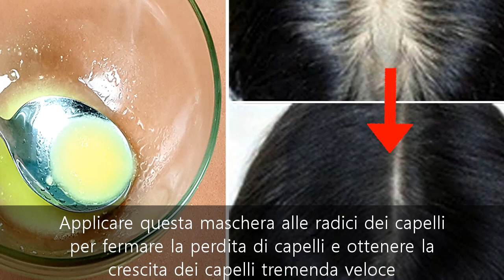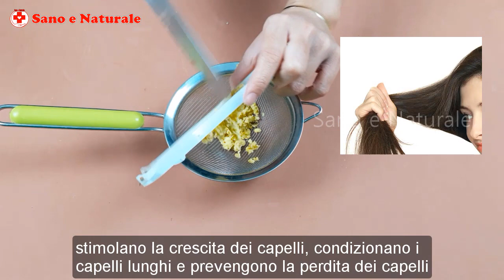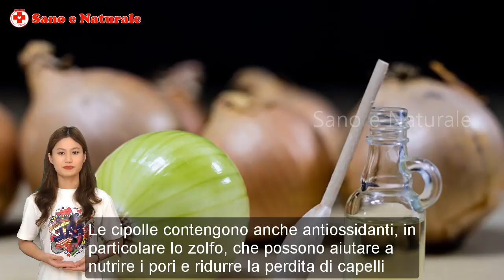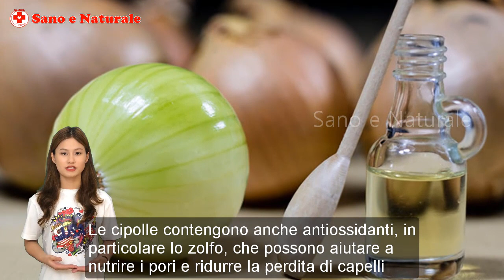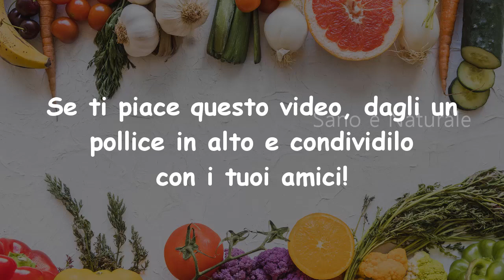Miscela Magica | Applicato Sui Tuoi Capelli, I Capelli Crescono Rapidamente E Naturalmente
Miscela Magica | Applicato Sui Tuoi Capelli, I Capelli Crescono Rapidamente E Naturalmente. Se hai problemi a trattare la perdita dei capelli, prova il metodo di trattamento della perdita dei capelli che condividiamo seguendo. Dopo solo un breve periodo di utilizzo controllerà la spiacevole perdita di capelli, rende nuovi capelli sani.

Questa è una lista di rimedi per la eliminare i capelli bianchi in modo naturale